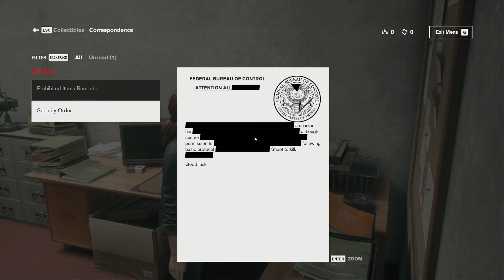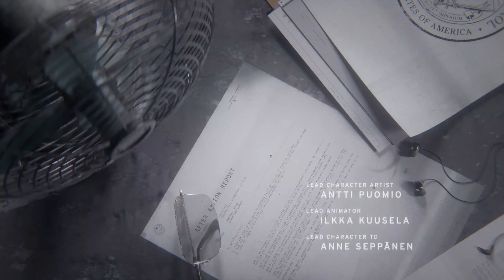Control | Time to Play some Control | Let's Play Part 1 | First Playthrough PC Gameplay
Playing some Control, this is the intro to the game, hopefully you all like it!

Support by using the Amazon Links below, I may receive a compensation:
Mic - AT2020USB+
Shock Mount
InnoGear Mic Arm
SteelSeries Headphones
Capture Card Elgato HD60